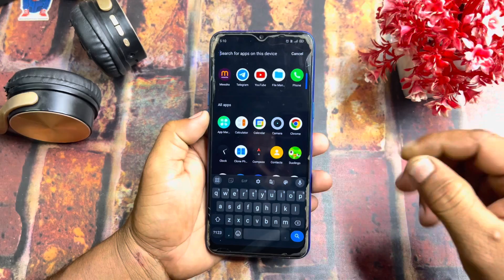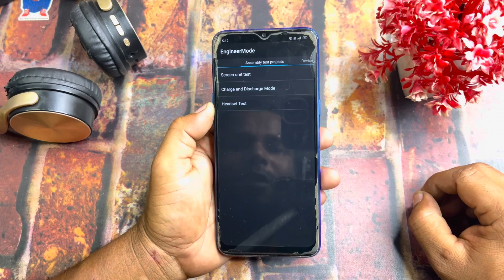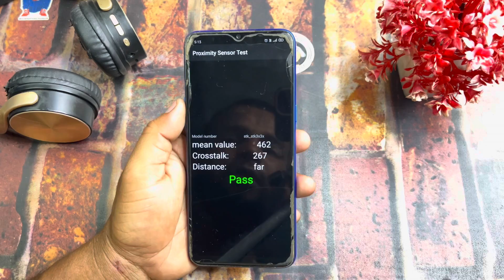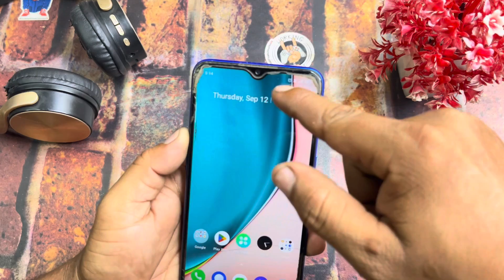Realme Calling Time Screen Off Problem | Screen Off During Calling In Realme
1) black screen during call
2) black screen during call realme
3) black screen during call oppo
4) black screen during call realme 7
5) realme screen off during call
6) realme 5s screen off during call
7) realme 6 screen off during call
8) Screen off during calling realme
9) Screen off during the call realme mobile
10) Android mobile screen off during calling
11) realme screen off during call solutions
12) Screen off during the call fix